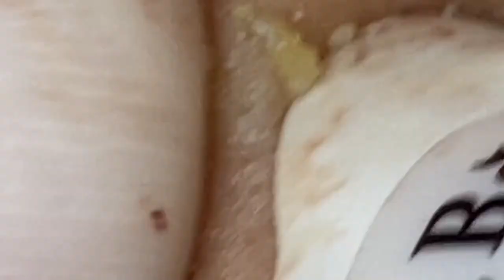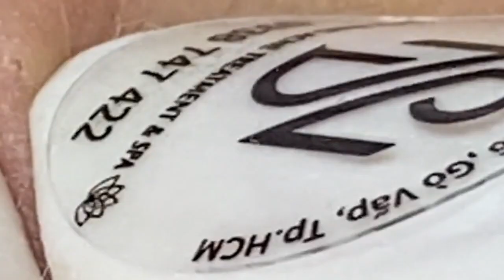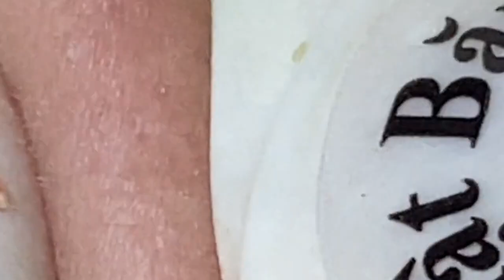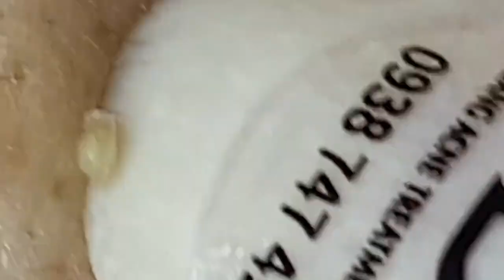مستقيل و بدمع العين امضي حبيبتي NASA 920